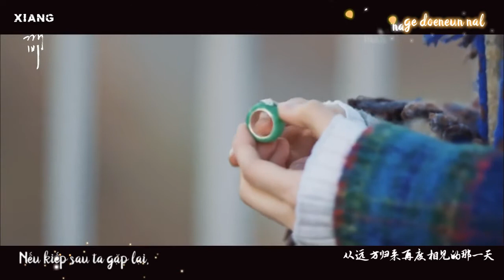Fate - Goblin [Wang Yeo & Kim Sun] [Kim So Hyun&Kim Min Jae]